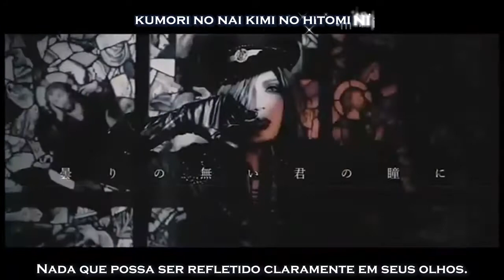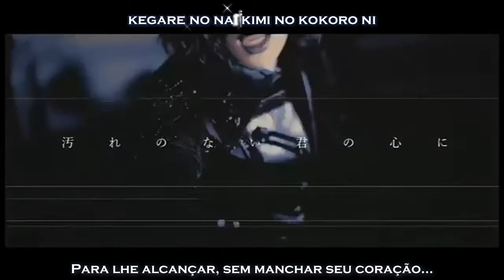DIAURA - Noah [legendado]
Deu MUITO trabalho pra legendar essa, é uma música que gosto muito, então valeu o esforço :v